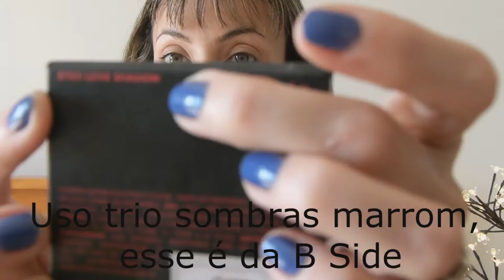Make básica e divertida ! - Karinne Ribeiro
Fiz essa make super rapidinha e basiquinha, mas coloquei um verdinho para "quebrar" a seriedade! acho que fica legal com rosa, azul, lilás. espeto q vcs gostem como eu tb gostei !! :) bjos!!